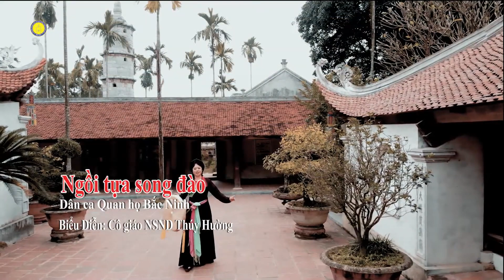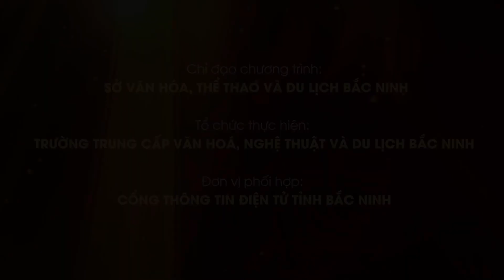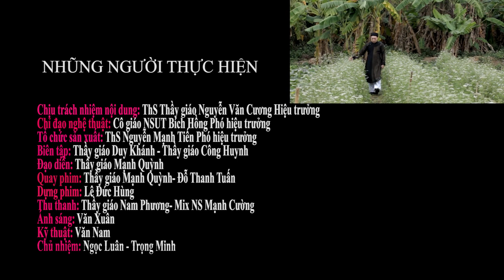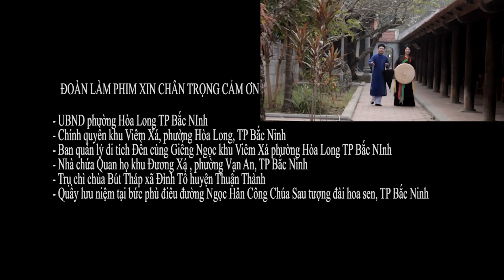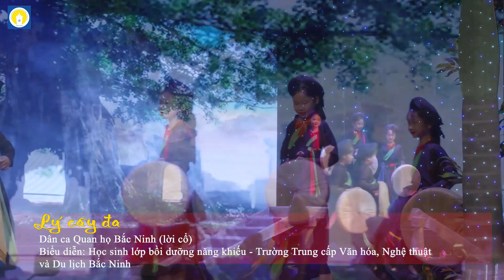Nhạc Quan Họ Nghe Mà Xao Xuyến - Dân Ca Quan Họ Bắc Ninh 2023